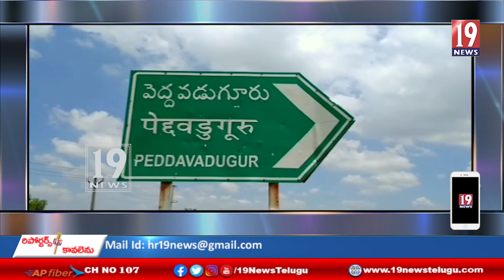విజయనగరం జిల్లా కేంద్రాసుపత్రిలో ఏర్పాటు చేసిన ఆరోగ్య మేళాను ప్రారంభించిన జెడ్పి చైర్మన్